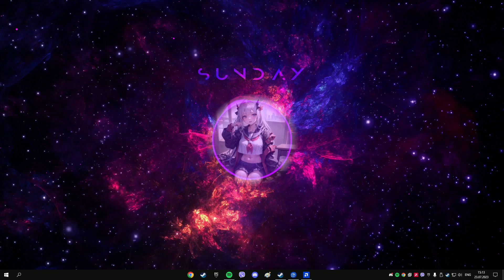Space anime girl 4K | Wallpaper engine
This video for my 💻work💻 in steam.
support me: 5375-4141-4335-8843